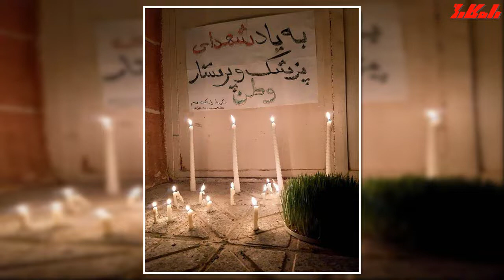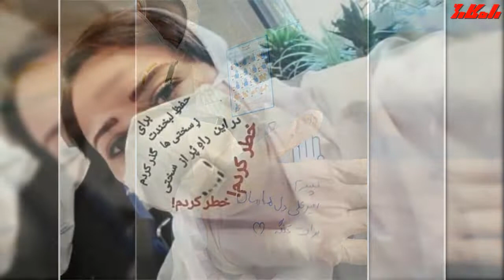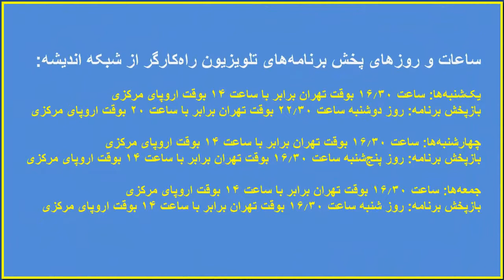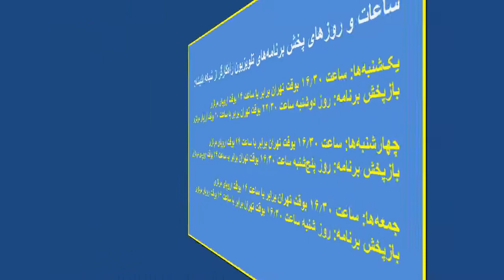ویروس کرونا و ناتوانی جمهوری اسلامی در مقابله با آن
برنامه جمعه ۱ فروردين ۱۳۹۹ برابر با ۲۰ مارس ۲۰۲۰
فاجعه ملی کرونا و سالی که بر مردم گذشت
در برنامه نگاهی به رویدادهای سیاسی هفته از ارژنگ بامشاد
درباره تجدید آرایش نیروهای چپ (قسمت چهارم)
سلسله مصاحبه های رضا سپیدرودی با محمدرضا شالگونی،
اعلامیه هیئت اجرائی سازمان به مناسبت جان باختن فریبرز رئیس دانا